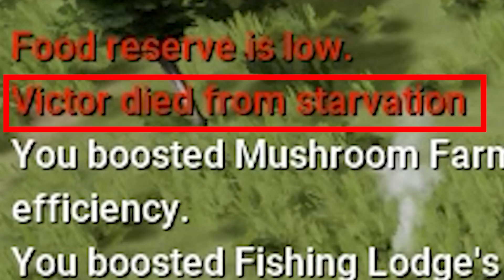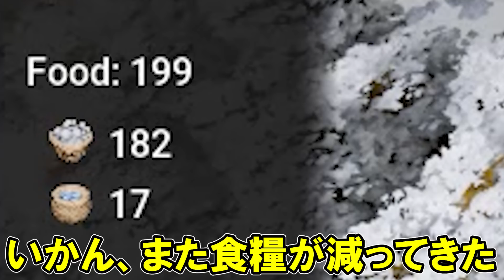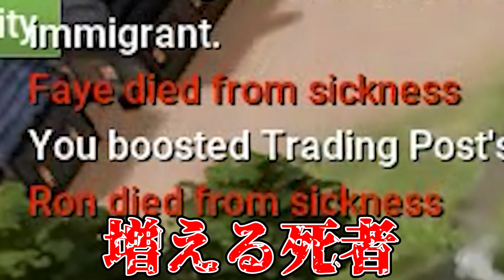実況 飢えても病んでも何とか生き延びていく国 最終回【Kingdoms Reborn】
中世の街作りにカードゲームの要素をプラスしたシミュレーションゲーム「Kingdoms Reborn」の実況プレイ、最終回です！
気付いたら食糧と薬が底を尽いて国が傾く！ どうにかなるのか！

00:00 イントロ
02:46 鉄を加工する
04:09 ハーブの種を蒔きたい
05:32 病と飢え
08:50 ツール作り
10:02 食糧と薬と木材
11:42 人口100人のご褒美
13:54 飢饉、再び
15:19 新時代へ
17:05 ワイルドカード登場
17:59 広すぎる世界